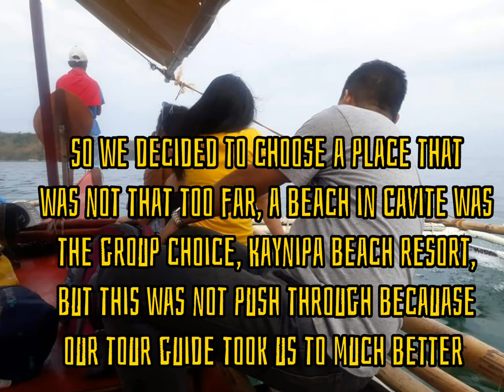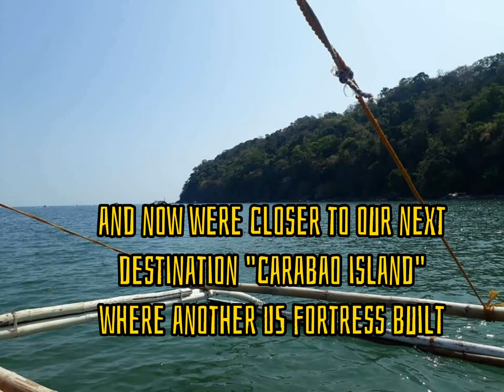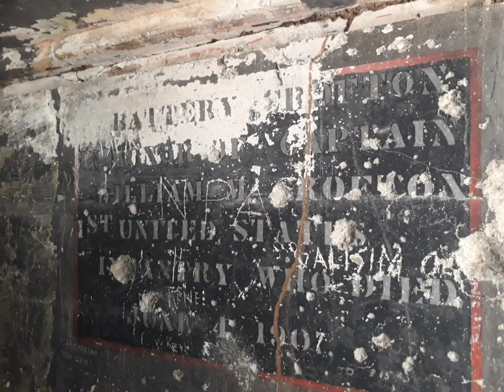The Relics "El Fraile" and The "Fort Frank" in Cavite// Tourist Attraction sa Cavite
For how many years of living here in Cavite I was so amazed that this relics  still remain even at the nth time. I don't even had an idea that there is something called "El Fraile and Fort Frank" which was one of the fortresses of the United States here in the of Cavite.
I just want to share to everybody the relics of our past during World War 2.